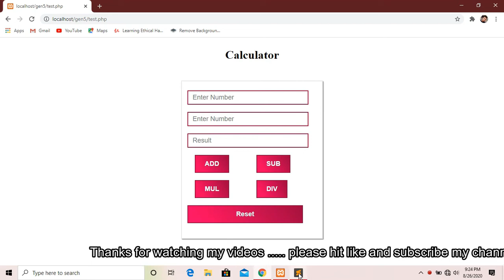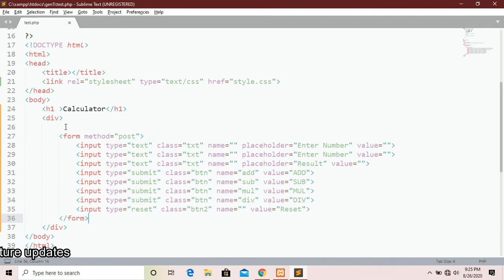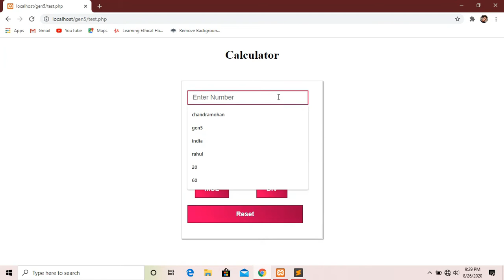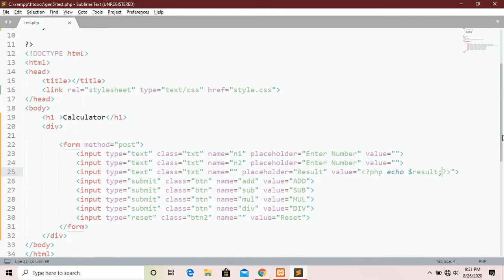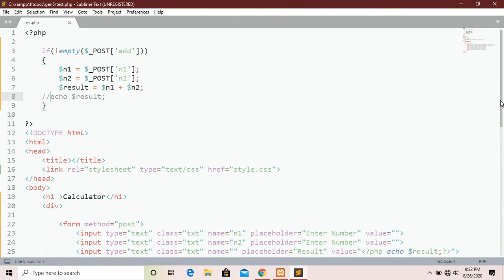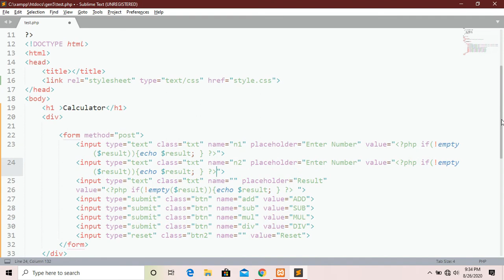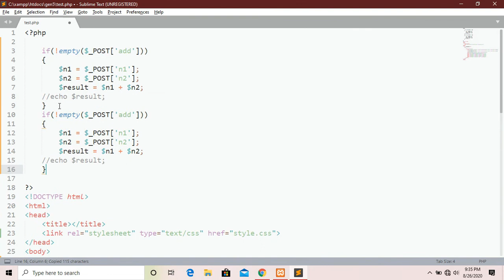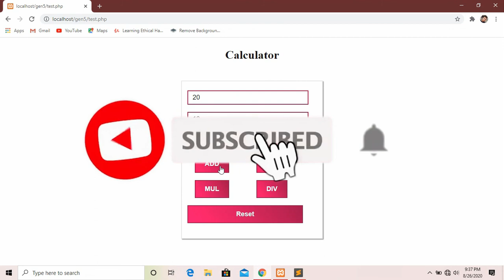Calculator using PHP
Making a simple calculator using PHP and HTML.
By using conditional statement - if